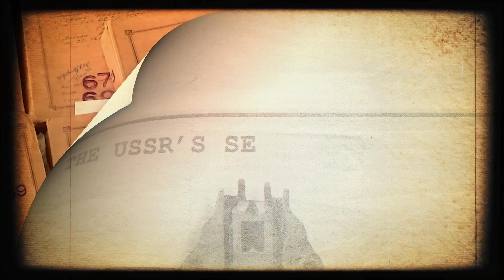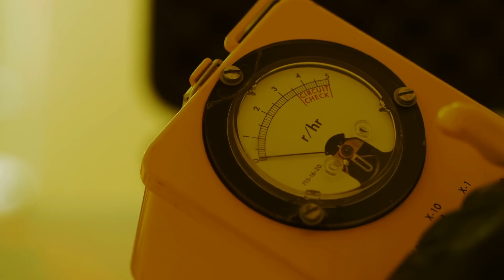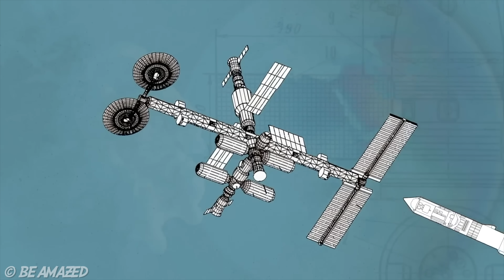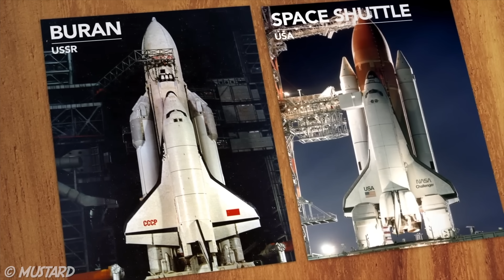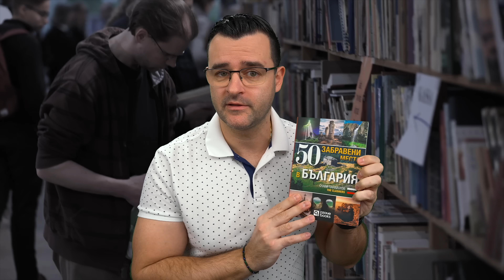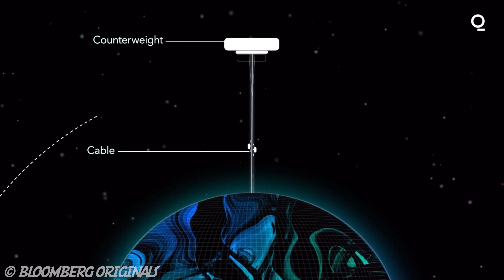Топ 10 космически ТАЙНИ на Съветския Съюз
Днес искам да ви разкажа за някои уникални машини от времето на СССР, които могат да ви впечатлят с мащаб. Определено руснаците са имали размах в проектирането, но дали всички са били успешни? Ще разберете от новото видео на The Clashers Топ 10 космически тайни на Съветския съюз

Хора ще се радвам да ме подкрепите като станете член на канала или си вземете новата ми книга за България! 🇧🇬 В нея ви отвеждам на една нестандартна разходка из нашата страна. ❤️ Другите ми книги са тук:

В днешната класация топ10 на theclashers ще ви разкажа за космически тайни и машини на съветски съюз , на които няма да повярвате. Определено студената война е породила голямо съревнование между тях и сащ и голяма част от космическите изследвания дължим именно на тази странна епоха на състезание. Дали обаче откъм финанси и икономика си оправдава инвестиции или просто пари тогава са харчени безразборно? Искам да надникнете в по-дълбокия смисъл на това видео за космоса и да научите освен за тези машини и каква е била епохата тогава.

Съветският съюз, известен със своите амбициозни и понякога ексцентрични космически проекти, инвестира значителни ресурси в създаването на технологии, които да затвърдят позицията му в глобалната надпревара за надмощие в космоса. Сред тези инициативи се открояват проекти като "Луна 15", който представлява опит за изпращане на роботизиран апарат до Луната с цел събиране на проби, и "Барминград" – концепция за самодостатъчна лунна база, която би могла да се превърне в стратегически хъб за бъдещи експедиции. Въпреки че тези проекти са били технически иновативни, те също така подчертават високия финансов риск, който Съветският съюз поемал в стремежа си да остане конкурентоспособен срещу американската космическа програма. Разходите по разработката и изстрелването на тези апарати били колосални, а възвращаемостта – несигурна, което често водело до прекратяване на проекти поради икономически ограничения.

На фона на сериозната конкуренция със САЩ, Съветският съюз разработвал мащабни и напредничави проекти като гигантската ракета Н1, предназначена да транспортира тежки товари до Луната, и военните орбитални платформи, оборудвани с огнестрелно и лазерно оръжие. Въпреки впечатляващите технически характеристики, като 30 двигателя, необходими за извеждане в орбита, тези проекти не успяват да се материализират напълно поради множество технически предизвикателства и огромни финансови разходи. Неуспехите на такива проекти подчертават несъразмерното съотношение между инвестираните средства и постигнатите резултати. Въпреки това, научните данни, събрани от тези експерименти, положиха основите за по-късни космически разработки и доказаха, че финансовата устойчивост е ключов фактор за успеха на дългосрочни мисии.

С течение на времето Съветският съюз насочи усилията си към по-реалистични и финансово оправдани проекти като програмата "Венера", която донесе първите снимки от повърхността на друга планета, и опитите за създаване на орбитални структури като космическите огледала, предназначени да отразяват слънчевата светлина към северните региони на страната. Въпреки икономическите трудности, съветската космическа програма успя да остави трайна следа в историята, показвайки, че стратегическите инвестиции в научни изследвания могат да доведат до значими пробиви, дори и при ограничени ресурси. Някои от тези идеи остават вдъхновение за съвременните космически програми, доказвайки, че мечтата за овладяване на космоса винаги е съпътствана от икономически и технологични предизвикателства.